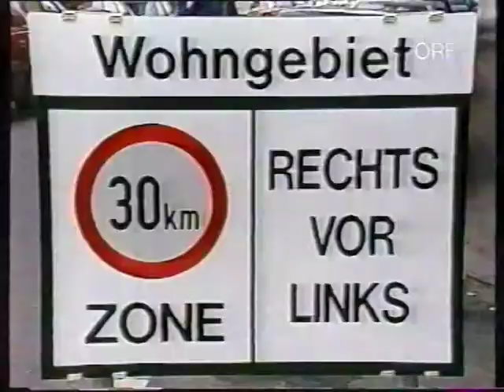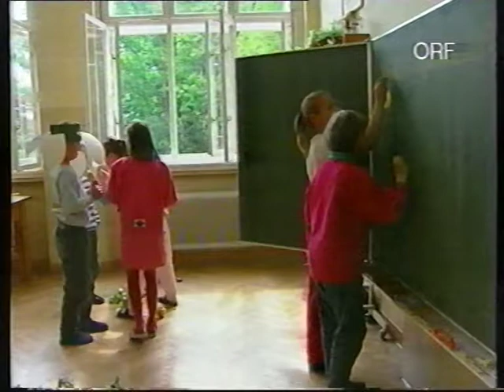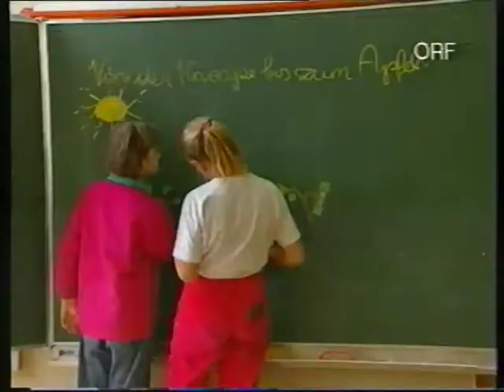Schulische Integration/ Inklusion: ORF-ZIB 2 -1992- Interview mit Volker Schönwiese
Zur Geschichte der schulischen Integration in Österreich: Interview mit Volker Schönwiese, ORF "Zeit im Bild 2",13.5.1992